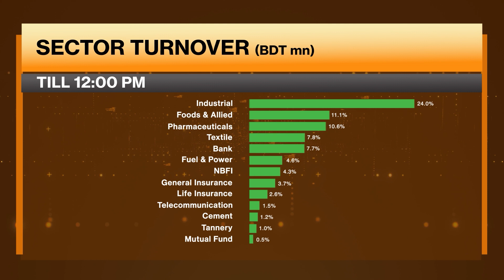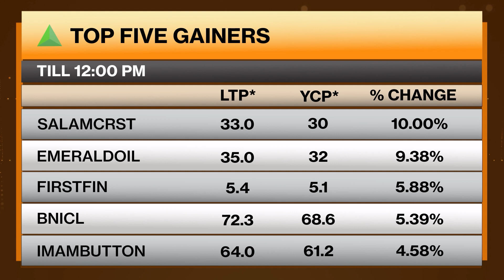Mid-day Update- Dhaka Stock Exchange । ঢাকা শেয়ার বাজারের দুপুরের খবরঃ ১৯ মে ২০২২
বিশ্রামের মাঝে দুপুর ১২টা পর্যন্ত ঢাকা শেয়ার মাকের্টের অবস্থা জেনে নিন মাত্র ১ মিনিটে।
বাজারের গুরুত্বপূর্ণ সব খবর নিয়মিত পেতে আমাদের সঙ্গে থাকুন।